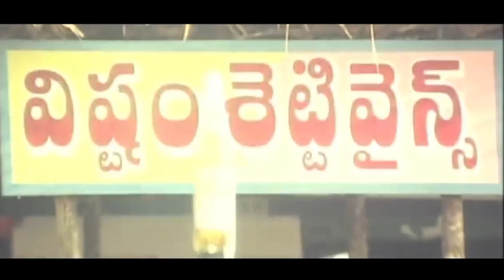Srihari All Time Hit Performance Scene From Ganapathi Movie | Super Hit Movies